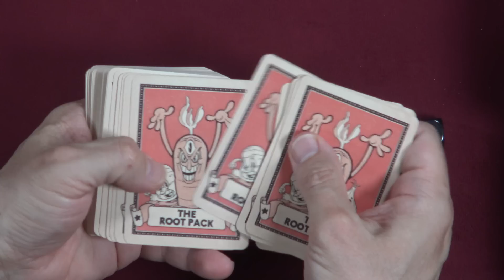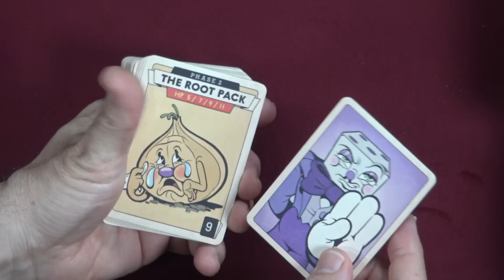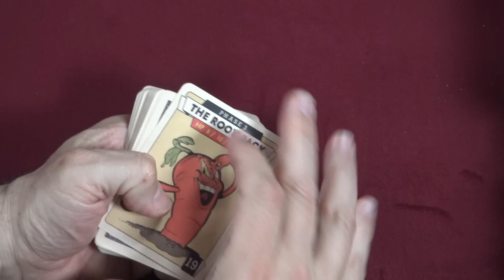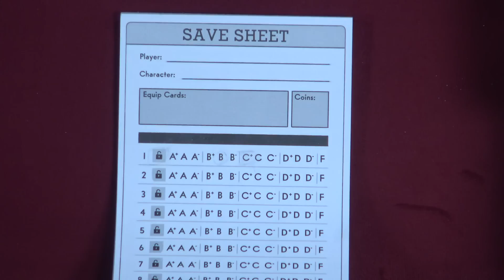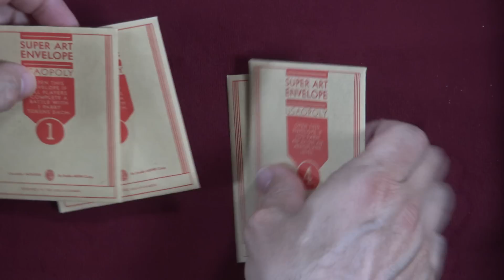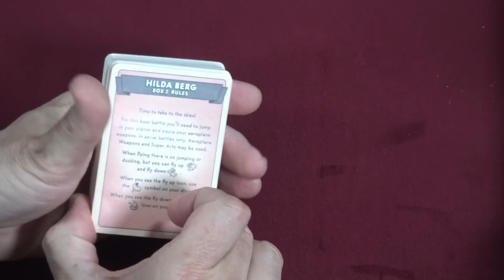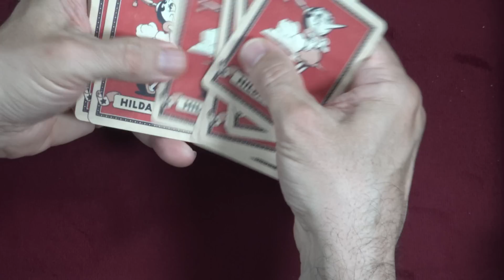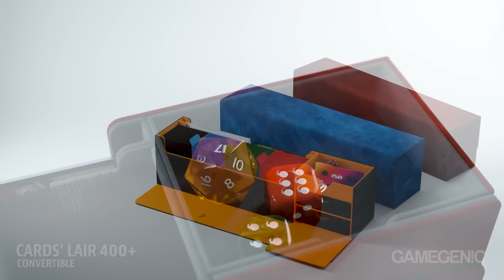Cuphead: Fast Rolling Dice Game - GameNight! Se10 Ep12 - How to Play and Playthrough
Tonight on GameNight! Nikki, Dave & Lincoln teach and show you how to play "Cuphead: Fast Rolling Dice Game" designed by Patrick Marino and published by The Op.

Intro: 0:00
Overview: 1:21
How to play: 2:42
Game play: 20:14
End discussion: 1:18:24

MB01MDAQWYQ1N4G